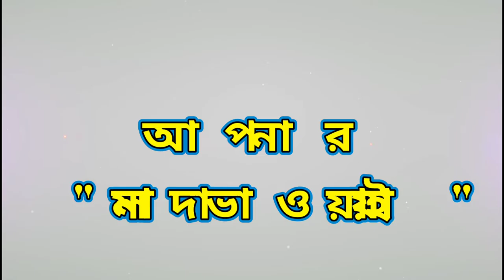Duare Sarkar Bhawaiya Gaan | Uttar Bangla Bhawaiya Gaan | Uttar Banga Bhawaiya Gaan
Duare Sarkar Bhawaiya Gaan | Uttar Bangla Bhawaiya Gaan | Uttar Banga Bhawaiya Gaan | Bhawaiya Uttar Bangla

Lyrics /Music / Composure / Singer - Hiteshwar Roy

    YOUTUBE CHENNEL MALDA BHAWAIYA
     ________I am Your Loyal Friend ___________
                         Hiteshwar Roy